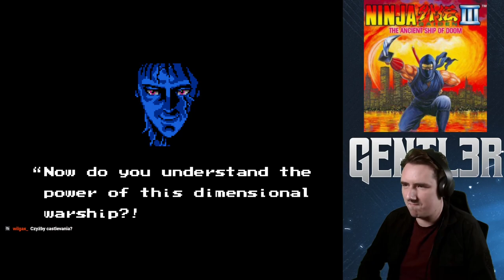WIELKI FINAŁ WIELKIEJ TRYLOGII - Ninja Gaiden III part 2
Dziś kończymy kolejną nostalgiczną przygodę prosto z rodzimego PEGAZUSA.
Mój osobisty ULUBIENIEC z biblioteki tej kultowej konsoli, NINJA GAIDEN

NINJA GAIDEN to aż trzy częśći adrenalinowego szału i nostalgicznych opowieści.

Zapraszam też na mój stream, gdzie takie gierki często przechodzimy razem :D w każdy wtorek i środę :D godziny zależą od mojego i dostawcy prądu widzimisię. Udzielajcie się i proponujcie

Rozdziały:
00:00 Akt VI
10:05 Akt VII POCZĄTEK, BO TO OSTATNI AKT A ZOSTAŁO WAM 20 MINUT FILMU XD
22:52 FINAL BOSS 1
23:05 PRZEGRYWAM z FINAL BOSS 1
23:40 FINAL BOSS 1 próby
26:10 UTRATA NADZIEI???
28:00 FINAL BOSS 1
28:54 FINAL BOSS 2
29:55 FINAL BOSS 3 EPILEPSY ALERT